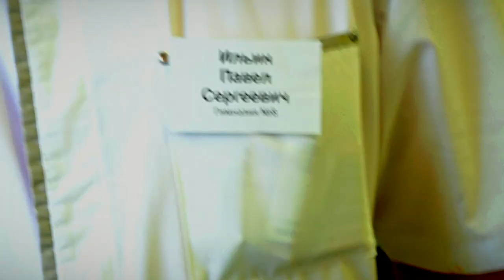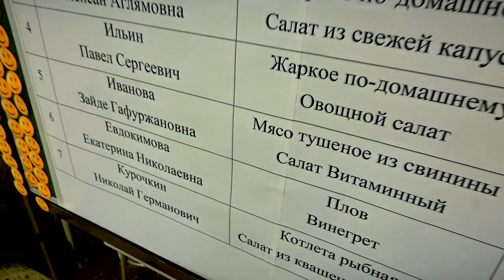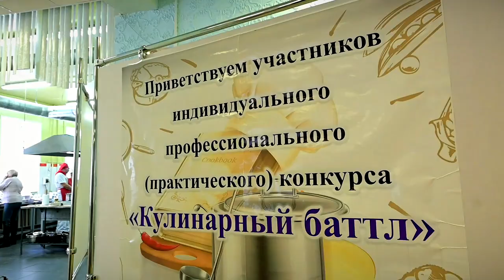В тверской гимназии №8 прошла кулинарная битва среди поваров